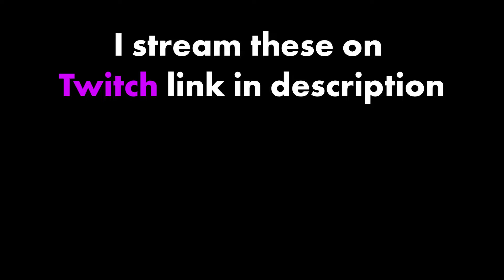USING MEIS ROSE TOY FROM TEMU with the TATIANA EFFECT (Overwatch 2)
This took me quite a bit because I had to make all the sounds myself but I hope you enjoy them. Season 9 needs to have a better ranked system like overwatch what is this...